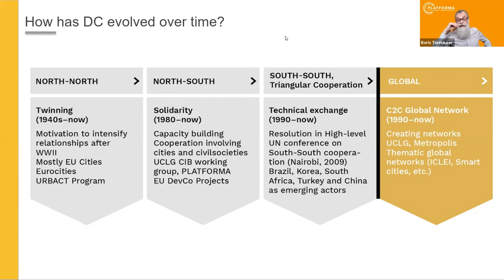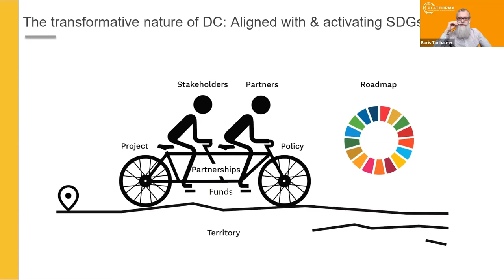04. Lecture - The evolution of decentralized cooperation - Boris Tonhauser, PLATFORMA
DCs trace back to the reconstruction of Europe following WWII, as a form of peace promotion and solidarity. From the 1980s, new actors were increasingly considered, including citizens, academics, and the private sector as well as the emergence of South-South partnerships. It is here that LRGs began to unlock know-how relating to local development, service delivery, and community engagement. Increasingly, old notions of “North-to-South” and “rich-to-poor” were replaced by much more inclusive peer-to-peer exchanges. To date, DC has been adapting to new development narratives, with Agenda 2030 and the SDGs as the key roadmap to mobilize stakeholders. Learn more about the history in this lecture.

Key-Words: Decentralized cooperation, South-South, triangular cooperation, best practice, peer-to-peer exchanges, Agenda 2030